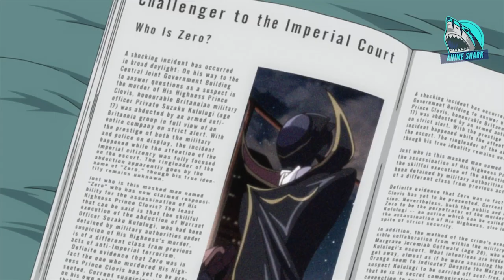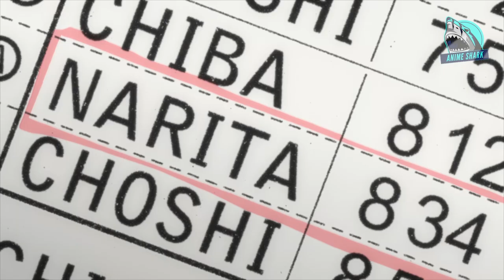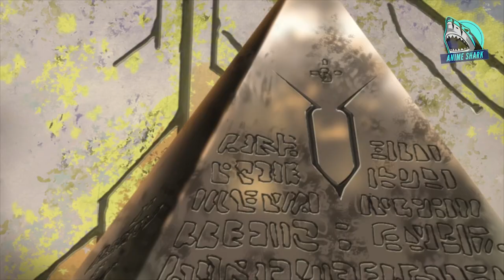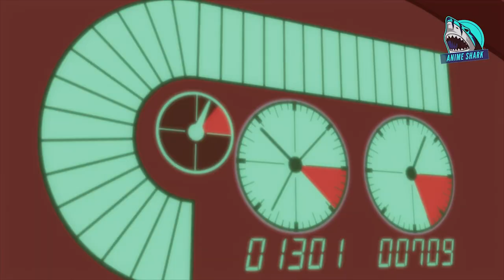(1)Ordinary boy got the Power of hypnotise and then He ruled the world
The Holy Empire of Britannia conquered the country known as Japan and now call it Area 11. Its residents lost their rights to self-govern and are now called Elevens. The Empire uses powerfully destructive robotic weapons called Knightmares to ensure control, but someone is about to stand up against it. Lelouch, the black prince, has endless ambition and uses the power of the Geass to build a world based on his ideals. Suzaku Kururugi, the white knight, aspires to justice and strives to live an honest and fair life. This is an English dub version of the Japanese cartoon.

anime name: code geass

◦ Gaming PC

~(Processer)
AMD Ryzen 5 3600

~(RAM)
Corsair Vengence V 8GB 3000MHz ( 2 of these )

~(Motherboard)
Msi B450M Pro-VDH Max

~(SSD)
WD 240GB

~(PSU)
Gigabyte B700H